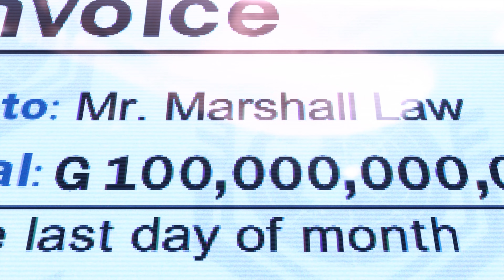GAME MIX 1